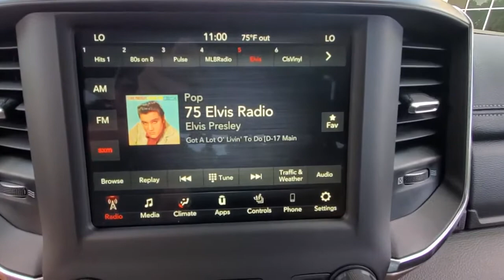2021 Ram 1500 available in Dublin, Columbus, Delaware, OH 32125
Granite Crystal Metallic Clearcoat New 2021 Ram 1500 available in Dublin, Ohio at Crown CDJR Dublin. Servicing the Columbus, Delaware, Powell, Westerville, OH area.

#1 Seat Foam Cushion 10 Speakers 3 Rear Seat Head Restraints 3.21 Rear Axle Ratio 4 Way Front Headrests 48V Belt Starter Generator 4-Wheel Disc Brakes 8.4 Touchscreen Display ABS brakes Adjustable pedals Air Conditioning Alloy wheels AM/FM radio: SiriusXM Apple CarPlay Apple CarPlay/Android Auto Audio memory Auto-dimming door mirrors Auto-dimming Rear-View mirror Automatic temperature control Brake assist Bumpers: chrome Chrome Exterior Mirrors Compass Delay-off headlights Driver door bin Driver Seat Memory Driver vanity mirror Dual front impact airbags Dual front side impact airbags Electronic Stability Control Foam Bottle Insert (Door Trim Panel) For More Info Call Front anti-roll bar Front Center Armrest w/Storage Front dual zone A/C Front fog lights Front License Plate Bracket Front reading lights Front Seat Back Map Pockets Front wheel independent suspension Fully automatic headlights Garage door transmitter Google Android Auto GPS Antenna Input Heated door mirrors Heated Front Seats Heated front seats Heated Steering Wheel Heated steering wheel Illuminated entry Integrated Center Stack Radio Integrated Voice Command w/Bluetooth Laramie Level A Equipment Group Leather steering wheel Leather Trim 40/20/40 Bench Seat Low tire pressure warning Manufacturers Statement of Origin Memory seat MOPAR Front & Rear Rubber Floor Mats Occupant sensing airbag Outside temperature display Overhead airbag Overhead console Panic alarm ParkSense Front/Rear Park Assist w/Stop ParkView Rear Back-Up Camera Passenger door bin Passenger vanity mirror Pedal memory Power 4-Way Driver Lumbar Adjust Power 4-Way Passenger Lumbar Adjust Power 8-Way Driver & Passenger Seats Power door mirrors Power driver seat Power passenger seat Power steering Power windows Quick Order Package 27H Laramie Radio data system Radio: Uconnect 4 w/8.4 Display Rain Sensitive Windshield Wipers Rear anti-roll bar Rear seat center armrest Rear step bumper Rear Wheelhouse Liners Rear window defroster Remote keyless entry Security system SiriusXM Radio Service SiriusXM Satellite Radio Speed control Split folding rear seat Steering wheel mounted audio controls Tachometer Telescoping steering wheel Tilt steering wheel Traction control Trip computer Turn signal indicator mirrors Variably intermittent wipers Ventilated Front Seats Ventilated front seats Voltmeter Wheels: 18 x 8 Aluminum Base Painted. $559 off MSRP!brbrGranite Crystal Metallic Clearcoat 2021 Ram 1500 Laramie 4WD HEMI 5.7L V8 Multi Displacement VVT eTorquebrbrbrAwards:br  * Motor Trend Automobiles of the year